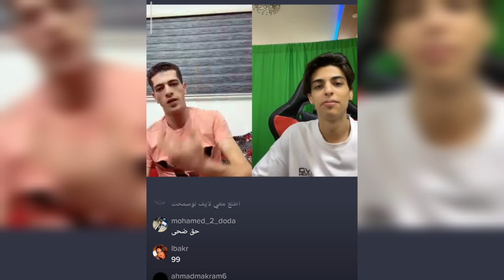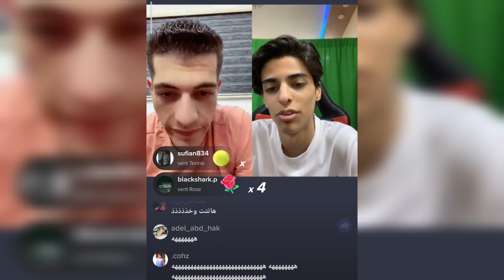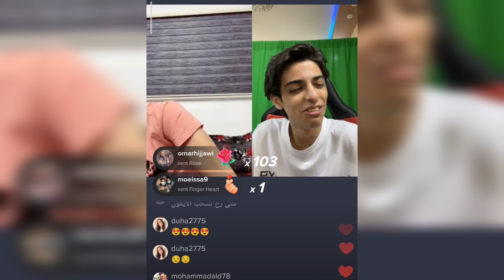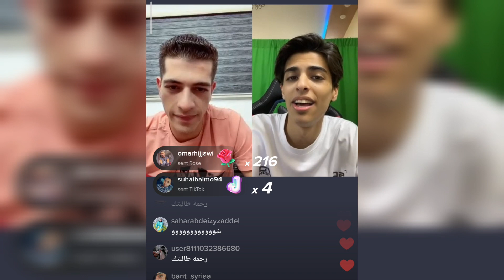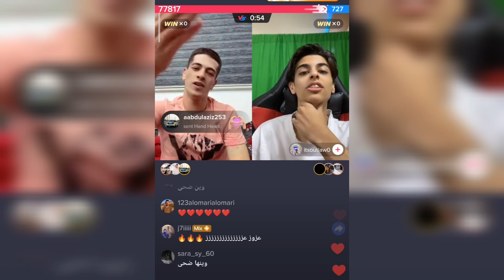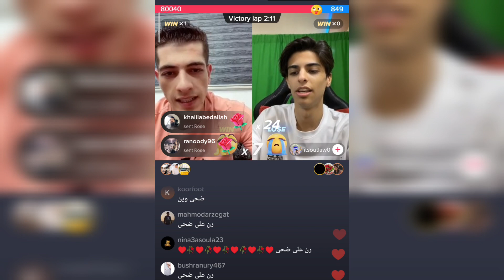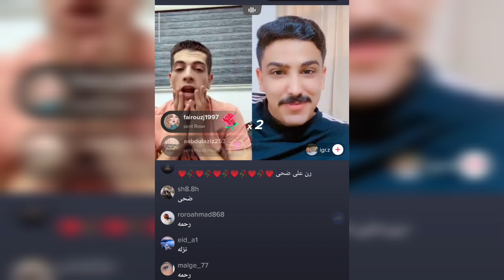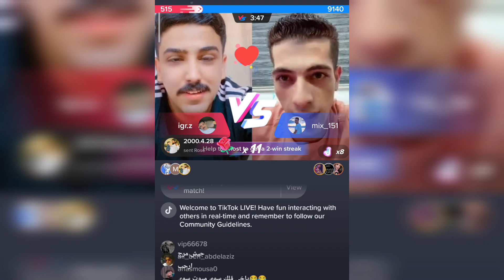مكس مع اوتلو و يحكي عن مشكلته مع ضحى 😭😢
بث مكس